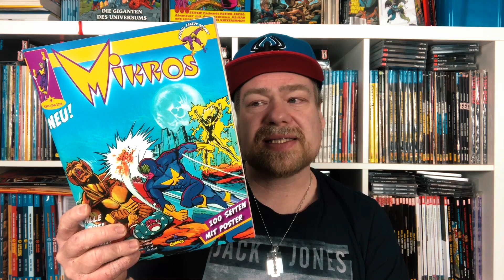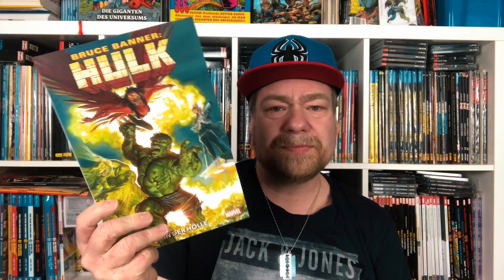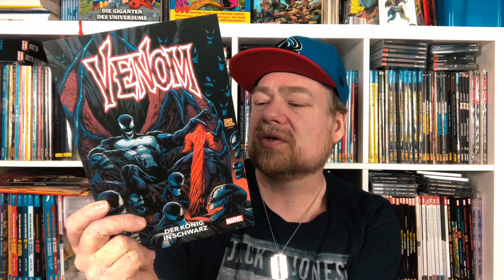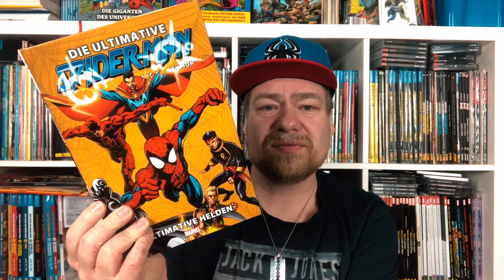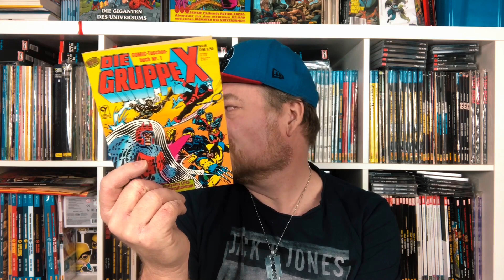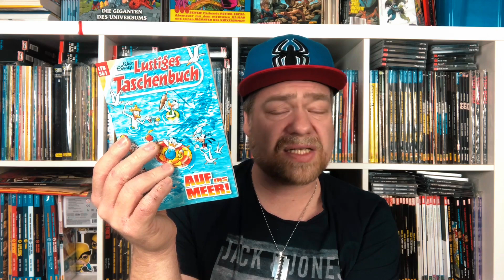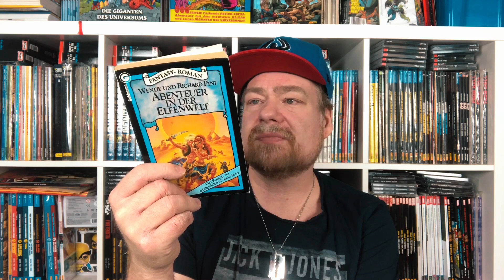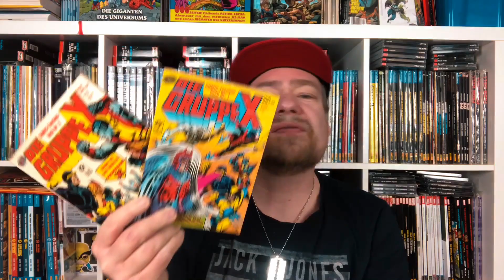Mein Lesestapel Folge 4 | Erster Comic Lesestapel 2024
The Savage Dragon #1 : Baptism of Fire

Das Phantom 1

Mikros & Photonik : L'Ombre et la lumière

Van Helsing: Eve of Oblivion

Flash Gordon: Auf dem Planeten Mongo - Die Sonntagsseiten 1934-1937

Bruce Banner: Hulk: Bd. 10: In der Hölle

Venom - Neustart: Bd. 8: Der König in schwarz

Die ultimative Spider-Man-Comic-Kollektion: Bd. 19: Ultimative Helden

ElfQuest - Abenteuer in der Elfenwelt 01

Die offizielle Marvel-Comic-Sammlung Classic XXXIV: X-Men - Second Genesis